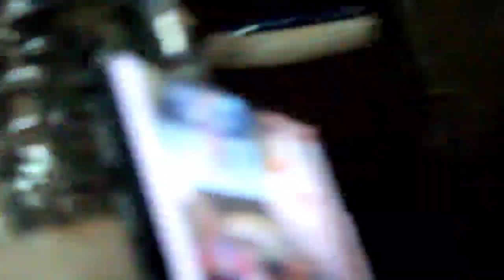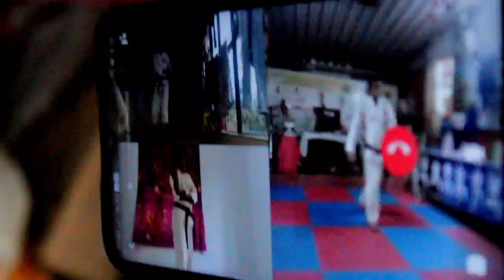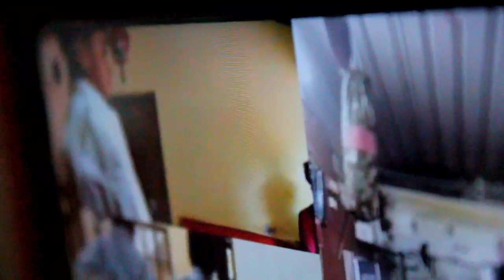Jska kumbla | Online karate course day 1